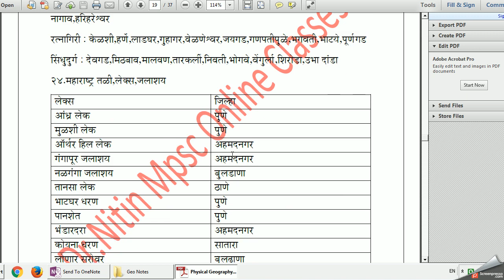Maharashtra Geography Notes - Part 12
MPSC GEOGRAPHY - Physical Geography Of Maharashtra ...महाराष्ट्राची प्राकृतिक रचना ---

मित्रानो आपण इथे महाराष्ट्राची प्राकृतिक रचना याचा शेवटचा भाग संपवला आहे.हे सर्व भाग मेगा स्टेट महाराष्ट्र - सवदी सर आणि खतीब सर महाराष्ट्र भूगोल,आणि विजय शिंदे सर महाराष्ट्र भूगोल हि संदर्भ पुस्तके वापरून त्याच्या नोट्स स्वरुपात तुम्हाला दिले आहे कि जेणेकरून तुमची तयारी परिपूर्ण होईल.ज्यांनी अजून या आधीचे भाग पहिले नसतील त्यांना खाली सर्व Video च्या लिंक देत आहे.त्यांनी तिथून एकदा पाहून घ्यावे.

मित्रानो नोट्स आवडल्या असतील तर नक्कीच share करा.अशाच प्रकारच्या नोट्स आणि MPSC lectures इथून पुढे देण्यासाठी प्रयत्न करू तेव्हा तुमचे असेच सहकार्य असुदे.

सर्वाना खूप खूप शुभेच्या...